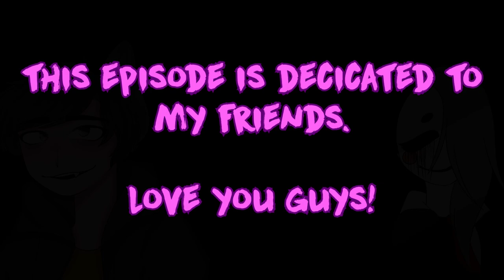The Mis-Takes Podcast Halloween Special!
Happy Halloween to everyone! We did a little spoopy thing this year for you all and we hope you all enjoy it! Stay Safe!

Thumbnail and background made by Rex_films(Love you bb)
Video Edited by the super fuckin amazing and talented Rex_Films!
Any Vulgar words or jokes is strictly for comedy!

Amazing Art By Jaiden! on our Discord Server!

Here's the gang!

Other members who dont have shit to plug sadly:
Jaiden(JEB)
Dumb Evan aka Sexy Banan
The Sin Aka Jakester
Nappy